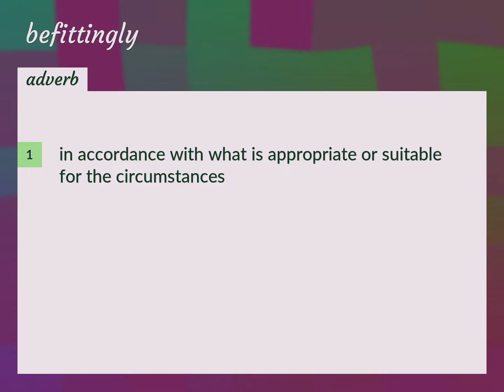Befittingly | meaning of Befittingly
What is BEFITTINGLY meaning?